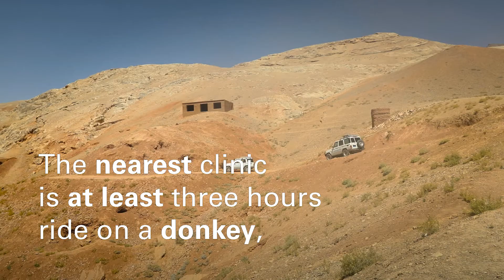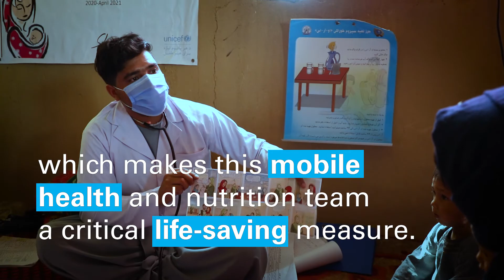Reaching the hardest to reach in central highlands of Afghanistan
In remote areas around Afghanistan, mothers and children do not have access to basic services.  Join us to see how UNICEF Afghanistan, with funding from Shinnyo-en provide essential health and nutrition services.